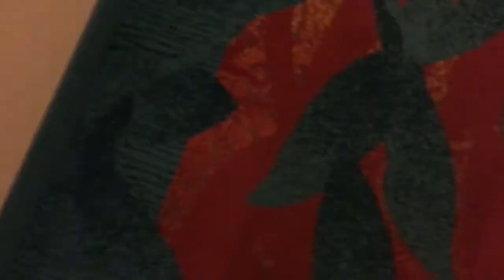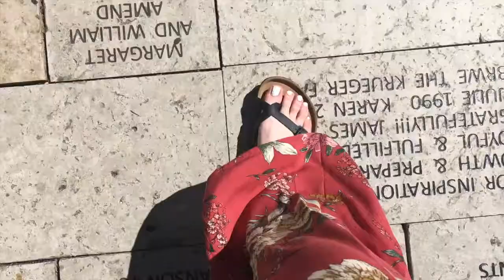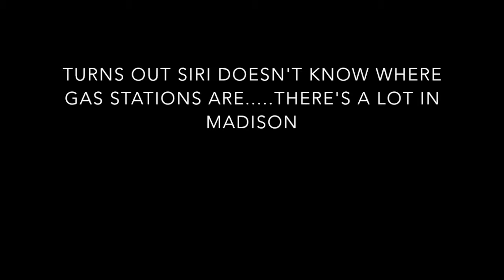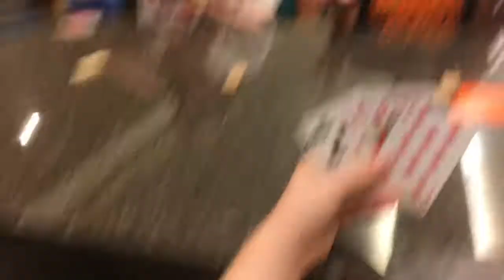weekend in my life at UW-Madison- injuries, softball, & The Union!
I just spent a weekend in UW-Madison to play in a softball tournament. There were some very unexpected moments, but fun ones too!